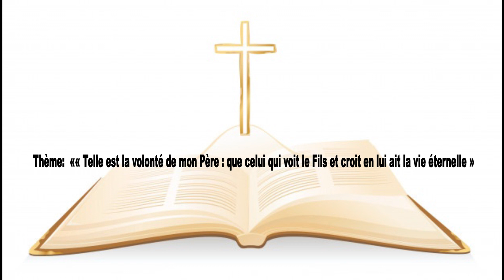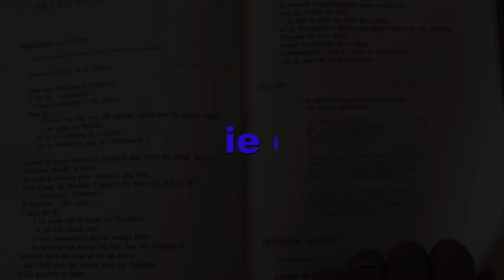Homelie du jour 21 avril 2021